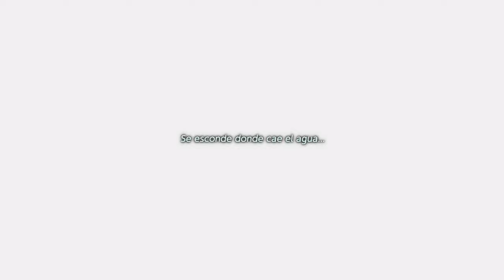Cómo completar al 100% la caverna de la llave en Zelda Link’s Awekening Gameplay #8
Gameplay de The Legend of Zelda Link´s Awekening el cual es un videojuego de acción-aventura desarrollado y publicado por Nintendo para la videoconsola portátil Game Boy. Fue lanzado en junio de 1993 en Japón, el 1 de agosto de 1993 en Norteamérica y el 1 de diciembre de 1993 en Europa.​ Es la cuarta entrega oficial de la serie The Legend of Zelda y la primera para una videoconsola portátil.

Pequeño secreto vamos a darle al primer Zelda de mi historia